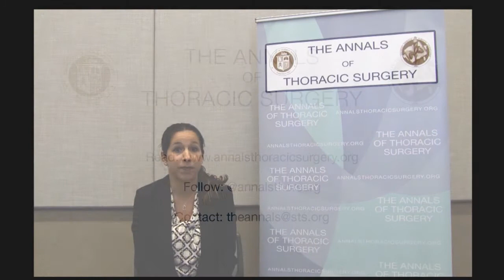Meet the Editorial Board: Mara B. Antonoff, MD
Dr. Mara B. Antonoff (Editorial Board Member) discusses the trend of increasing collaboration between scientists and clinicians, notes what problems or questions should be addressed before studies are begun and manuscripts prepared, and shares the most rewarding part of being a thoracic surgeon.